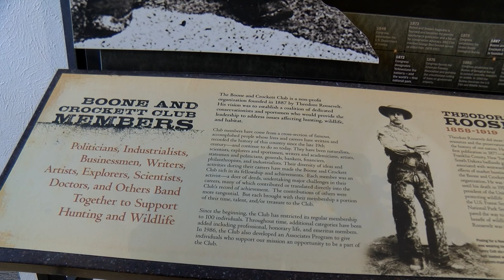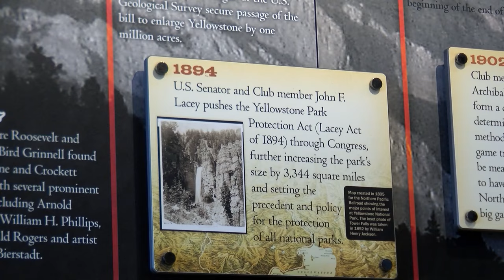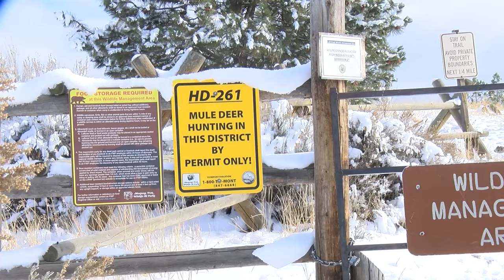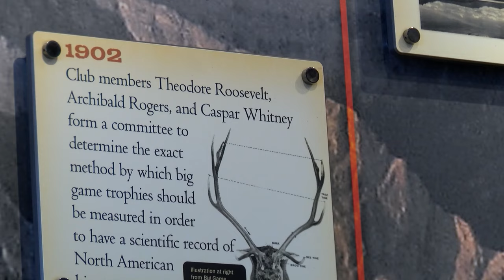Teddy Roosevelt's Boone and Crockett Club still going strong at 135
In Montana, big game hunting is more than a sport or way to feed your family.

It's a time-honored skill that's been passed on from generation to generation.

In the old Milwaukee Station off the Clark Fork River you will find the National headquarters of America's oldest conservation organization.

NBC Montana spent an afternoon at the Boone and Crockett Club, where we met its Chief Executive Officer, Tony Schoonen.